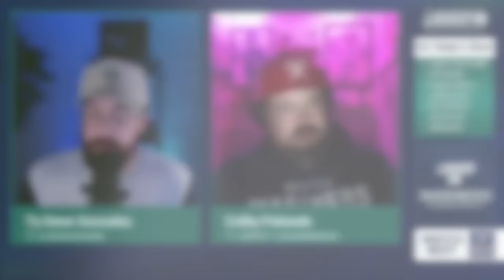Mariners Take Series Lead on Julio Rodriguez's First Career WALK-OFF WINNER!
Despite a mostly lethargic night, the Mariners' bats came through when needed the most, rattling off three runs in the bottom of the 10th to stun the Red Sox. Ty and Colby hop on the mics to discuss Julio Rodríguez's first career walk-off, Logan Gilbert's fascinating night on the mound, and what to expect from Bryce Miller in tomorrow's series finale.

Colby: @CPat11
Ty: @TyDaneGonzalez

Colby: @CPat11
Ty: @TyDaneGonzalez